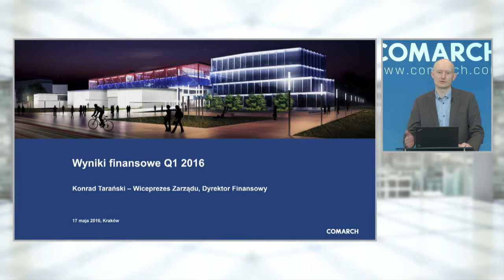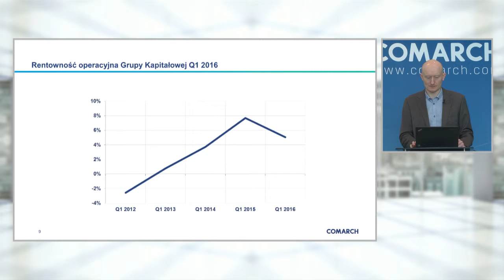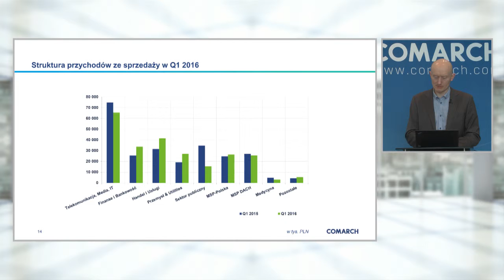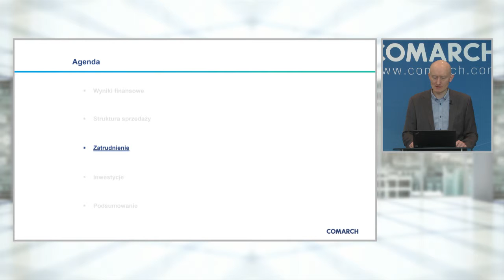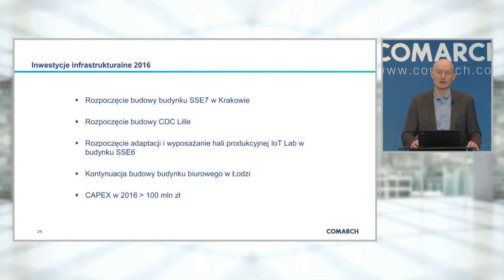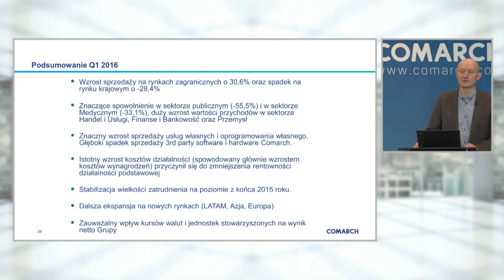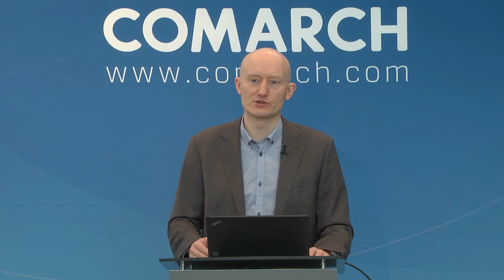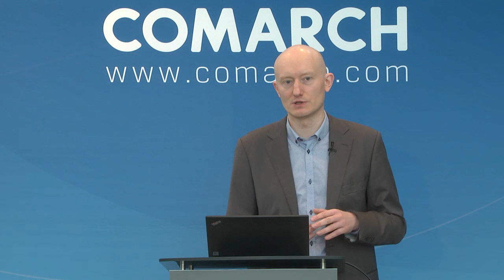Wyniki finansowe Comarch za I kwartał 2016 roku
Konferencję poprowadził Konrad Tarański, wiceprezes Zarządu, dyrektor finansowy Comarch SA. Spotkanie odbyło się we wtorek 17 maja 2016 roku o godzinie 12:00 w SSE6, w Krakowie przy ul. Życzkowskiego 27.